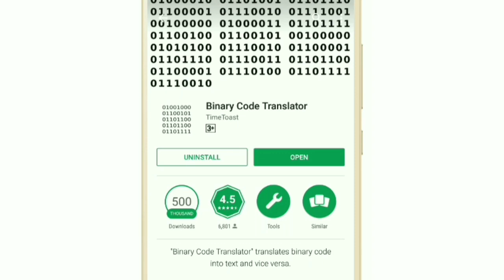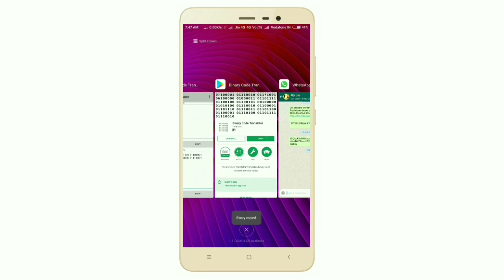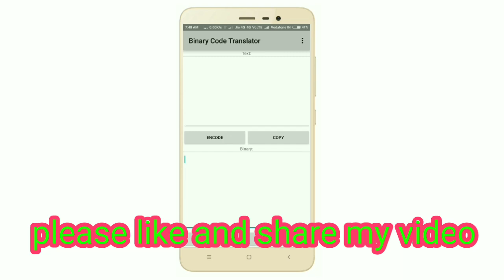ନିଜ girlfriend କୁ secret message ପଠାନ୍ତୁ ।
Hello friends namaste aaj aapko batayenge ki aap kaise kis ko secret msg bhej sakte hain.